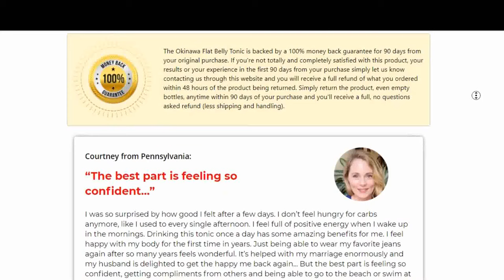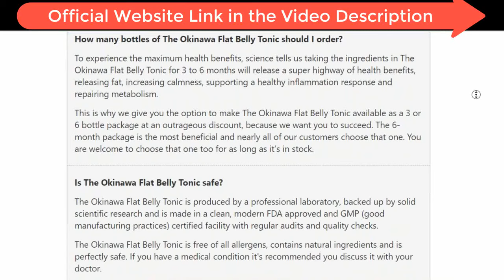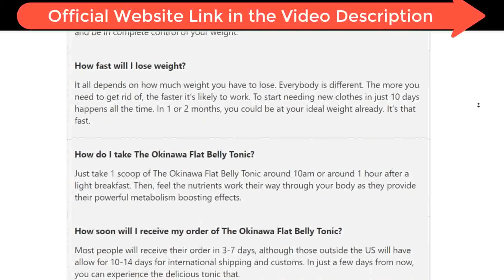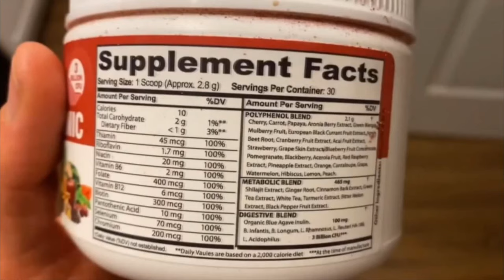Best Okinawa Flat Belly Tonic REVIEW I Money Back Guarantee | click Discount link in description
BEWARE of the Okinawa Flat Belly Tonic! Okinawa Flat Belly Tonic REVIEW: I REVEAL THE TRUTH!

Hello how are you? Pleasure, my name is João and I'm 33 years old. Today I came to talk about my experience with Okinawa Flat Belly Tonic. There are many people being deceived and losing all their money with this product and today I will reveal everything to you. Pay close attention to what I am going to tell you now.

My first warning about this product is for you to be very careful with false promises out there. Okinawa Flat Belly Tonic is not a magic formula that will make you lose a lot of weight in a short time. You have to do a treatment. I recommend that you use at least 3 bottles of the product because each bottle lasts for 30 days of use.

 When I was in the 4 month of use I lost 48 pounds and that without going hungry, without doing crazy exercises. In addition to losing a lot of weight, I did not experience any side effects. At the end of the 6 months with this product I lost 65 pounds.

What I realized is that Okinawa Flat Belly Tonic speeds up our metabolism a lot and consequently makes us burn more fat in a short time. To be honest, my life has completely changed for the better. I was able to be happier, I improved my self-esteem, I feel good about my own body and I find myself more beautiful when I look in the mirror.

Beware of fake Okinawa Flat Belly Tonic websites. I will leave here in the description the same official and original website where I bought my Okinawa Flat Belly Tonic.

okinawa flat belly tonic scam
okinawa belly fat tonic reviews
okinawa flat belly reviews
flat belly tonic recipe
tonic ingredients
okinawa belly fat tonic recipe
my okinawa tonic reviews
okinawa flat belly tonic powder
okinawa flat belly tonic phone number
reviews on okinawa flat belly tonic
belly fat tonic
flat belly tonic okinawa
okinawa flat belly tonic system review
okinawa flat belly tonic website
japanese belly fat tonic
okinawa tonic scam
okinawa flat belly tonic price
okinawa weight loss tonic
okinawa belly tonic
okinawa flat belly tonic customer service number
amazon okinawa flat belly tonic
okinawa belly fat
ingredients in okinawa flat belly tonic
japanese fat loss tonic
okinawa flat belly tonic supplement
japanese weight loss tonic recipe
buy okinawa flat belly tonic
mike banner okinawa
flat belly tonic scam
ancient japanese tonic ingredients
okinawa fat belly tonic reviews
reviews of okinawa flat belly tonic
reviews for okinawa flat belly tonic
okinawa fat burning tonic reviews
okinawa belly fat tonic ingredients
mike banner weight loss
okinawa flat belly tonic reviews 2021
belly fat tonic recipe
flat belly tonic amazon
reviews okinawa flat belly tonic
dr tamaki okinawa
okinawa flat belly tonic does it work
ancient japanese weight loss tonic
okinawa weight loss drink
okinawa flat
japanese tonic weight loss
okinawa flat belly tonic directions
phone number for okinawa flat belly tonic
okinawa japanese tonic
okinawa flat belly tonic system
okinawa tonic drink
okinawa tonic powder
okinawa tonic amazon
mike banner flat belly tonic
fat belly tonic review
the okinawa flat belly tonic reviews
my okinawa tonic recipe
okinawa fat belly
dr tamaki weight loss drink
okinawa flat belly diet
dr tamaki weight loss tonic
okinawa flat belly tonic buy
okinawa formula